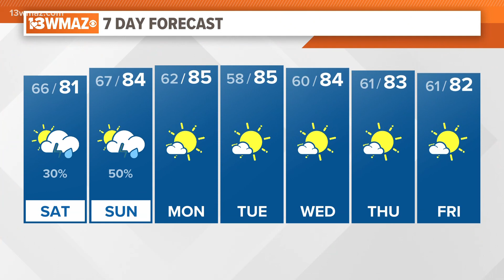Jordan's Saturday Morning Forecast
Here's a look at today's forecast!